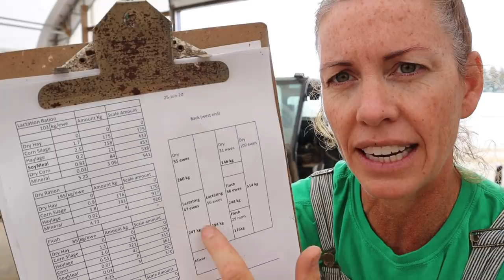A Day in My Life. 🐑 (LET’S DO SUMMER SHEEP CHORES):Vlog 324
A WONDERFUL, UNCOMPLICATED DAY OF SHEEP CHORES.
I love lambing... but honestly, my favourite days on the farm, are those where I can chore in the morning (with no surprises), and catch up on management jobs in the afternoon.

I live for these days.
And today was one of them...
So glad you are able to share it with me!

As always...
I wish you knew how much all those things mean to me.

Love,
S.

*NEW*⬇️⬇️
Mail:
N0M 1X0